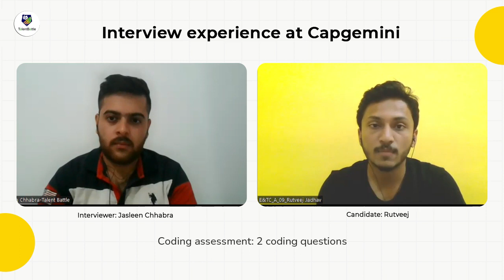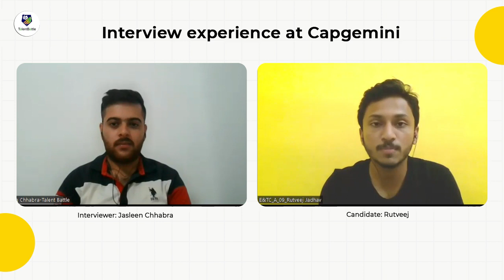Capgemini Latest Placement Experience | Interview and Test Experience by 2023 Batch Student!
In this video, we are going to discuss the detailed interview experience for Capgemini.